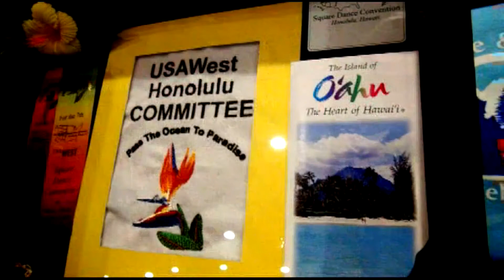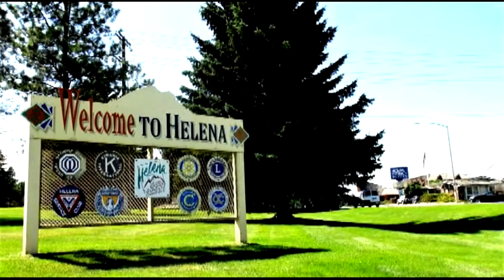Square Dancing in Helena Montana. August 15, 2015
We went to the Montana State Square and Round Dance Weekend in 2015.